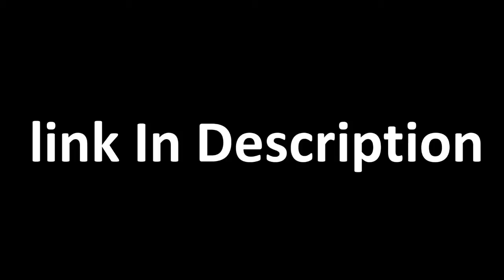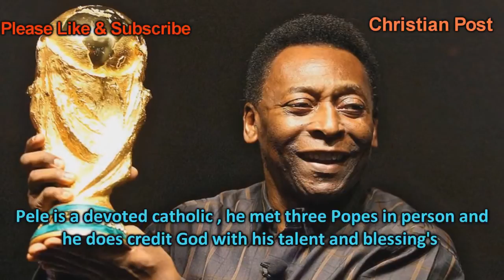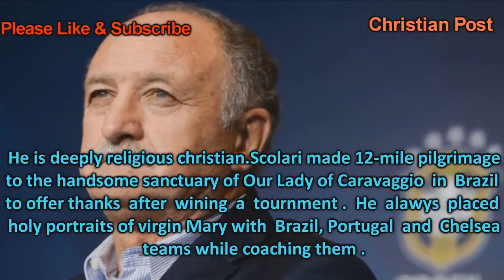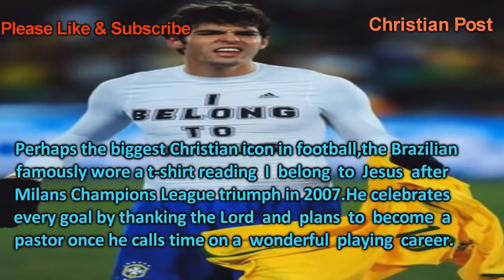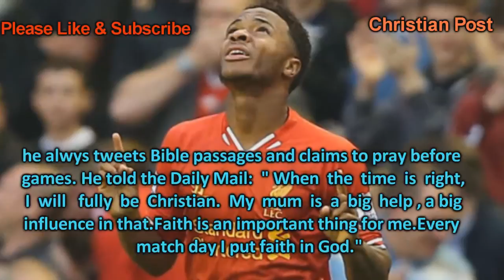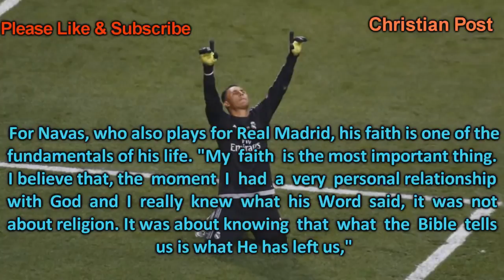Top Christian Football Players In The World